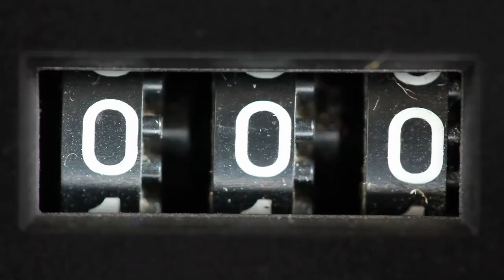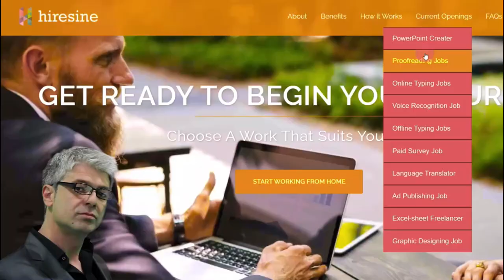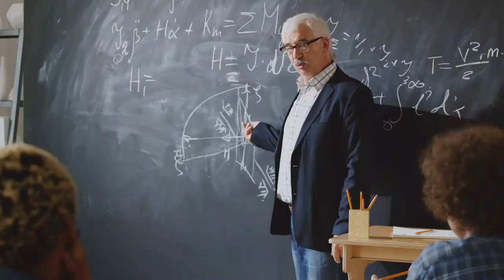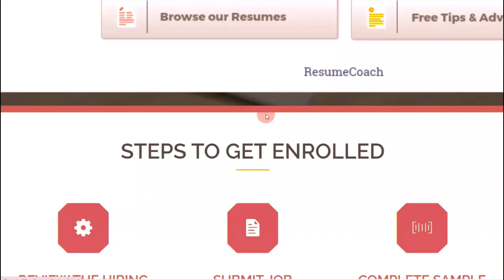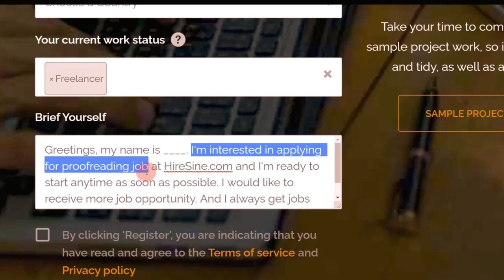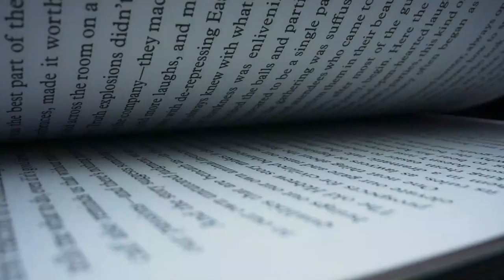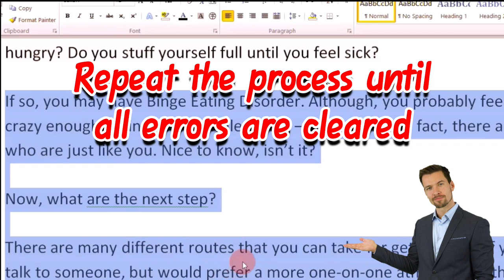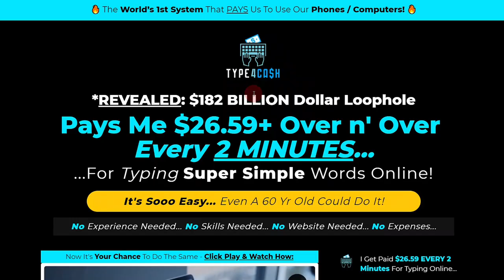Read This "1-Page" = Earn $15.00 (Read 20 Pages = $300) FREE Make Money Online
💰 My #1 Recommendation To Make Money Online ($500-$2,000/Day)

✅ EXPOSED: My Weird "Faceless” YouTube Channel That’s Currently Making Me $384.52/Day...

⚙️ AI Tools & Resources To Grow Your Faceless YouTube Channel